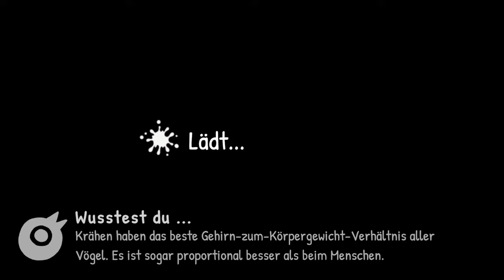Kleine Krähe kackt auf alles 🐦‍⬛💩 Die Krähen sind los ֎ Folge #001 ֍ Let's play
Über dieses Spiel:
Du bist eine kleine Krähe, die sich der Welt beweisen will. Finde neue tierische Freunde, kacke auf ahnungslose Menschen und klaue glänzende Schmuckstücke! Jedes Level ist eine kleine Sandbox-Umgebung voller lustiger Gegenstände und spannender Rätsel, wo du Chaos hinterlässt.

Thanks to @VIPerila ❤️

🎹 Outro - Music by:
Flauschhase 😀